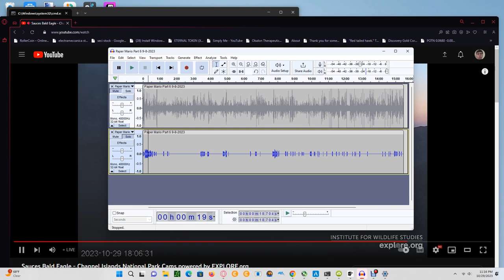Sauces Bald Eagles 10/29/2023 23:16